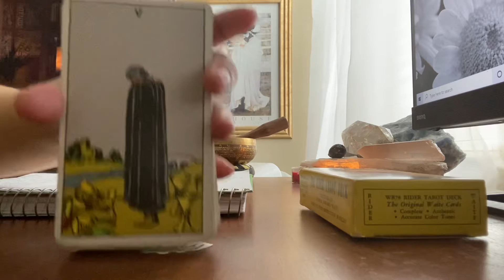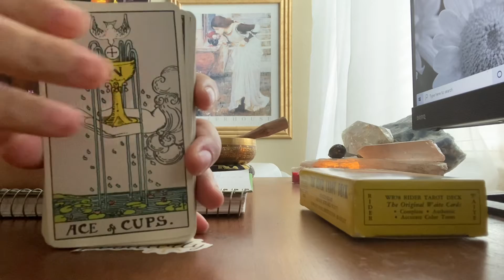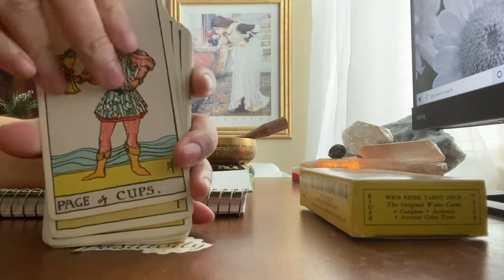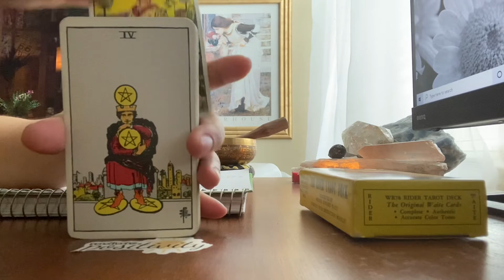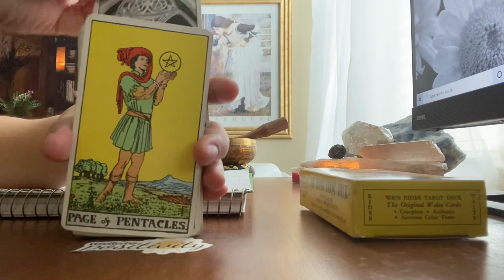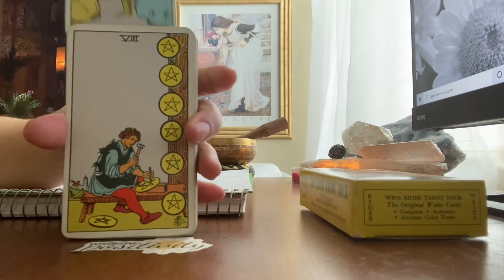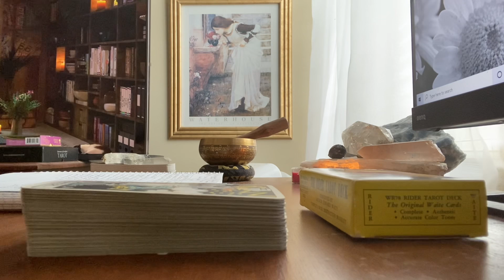Vintage Rider Waite Smith Tarot Deck (Part 3) Cups and Pentacles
🎨CREATOR/ARTIST:
"Learn from everything, see everything, and above all, feel everything! Find eyes within, look for the door into the unknown country."
Pamela Colman Smith, Vintage Rider Waite Smith Tarot

🎴DECKS USED IN THIS VIDEO:
Deck 1: Vintage Rider Waite Smith Tarot

🃏MY DECK COLLECTION:

TAROT
1) Vintage Rider Waite Smith (1971)
2) Light Seers (1st Edition)
3) Bonestone and Earthflesh (1st Edition)
4) Lonely Dreamer (1st Edition)
5) Darkness of Light (3rd Edition)

ORACLE
1) Romance Angels (1st Edition)
2) Archangel Michael (1st Edition)
3) Love Story (1st Edition)
4) Uncover Your Past Lives (1st Edition)
5) Oracle of Echoes (1st Edition)
6) Connected and Free (2nd Edition)
7) Radiant Crystal Cards (1st Edition)